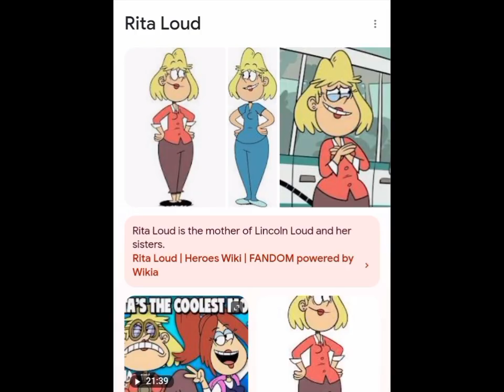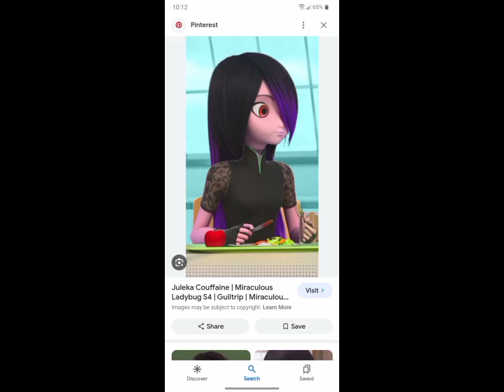Gabino and Genesis Maria Mackenzie Wow